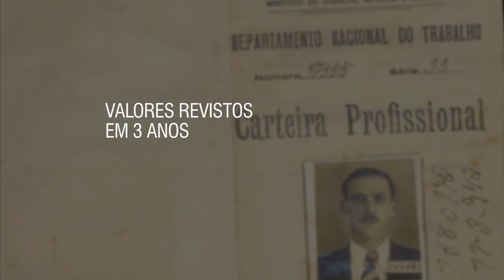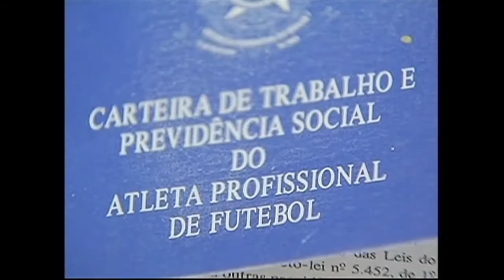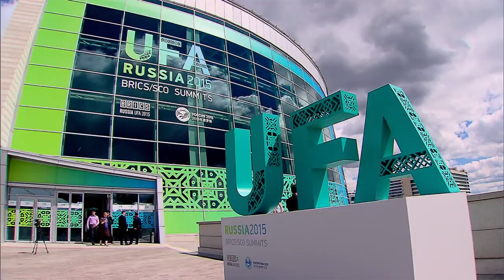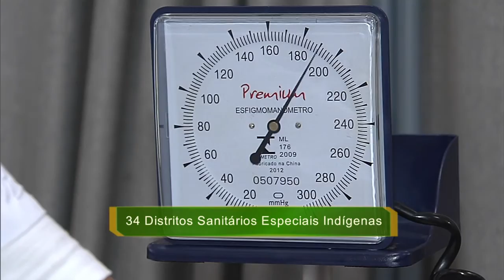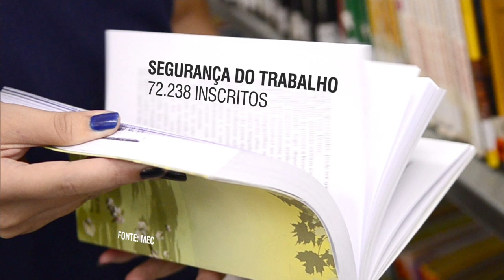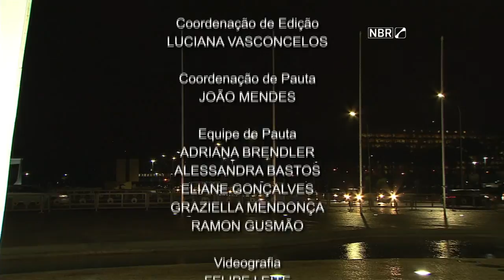Jornal NBR Notícias na Íntegra - 8 de julho